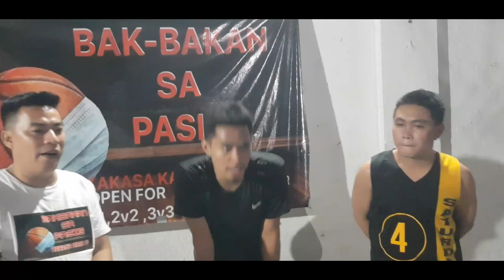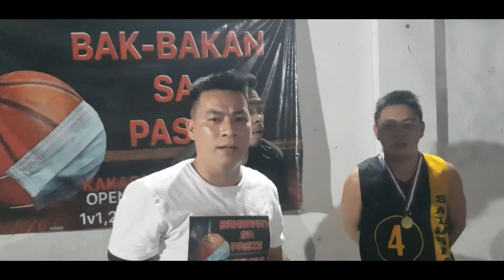BAKBAKAN BERNARDO/DE VERA VS PADERNAL/TEKIKO DIKDIKAN TALAGA ANG LABAN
KLASIK NA BAKBAKAN

NG MGA MAGIGITING

NA MGA MANGDIRIGMA!!!

SA

BAKBAKAN

ABANGAN !

AT FRONT OF TPMO PASIG.

OUR NEW HOME COURT

BAKBAKAN SA PASIG
 HOME COURT
STO TOMAS PASIG

LANDMARK
IN FRONT OF
TPMO PASIG
AND
PASIG FIRE STATION

SEEE YOU !